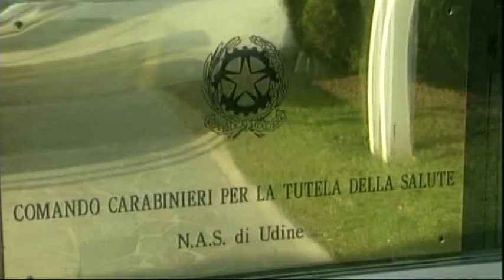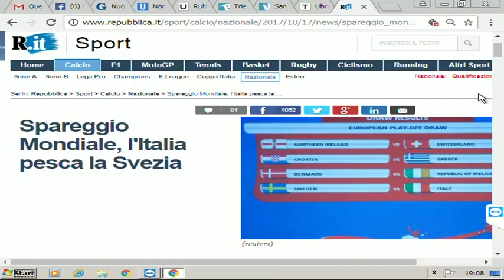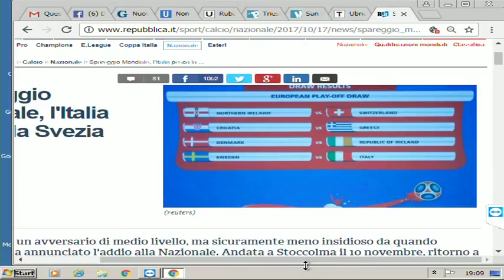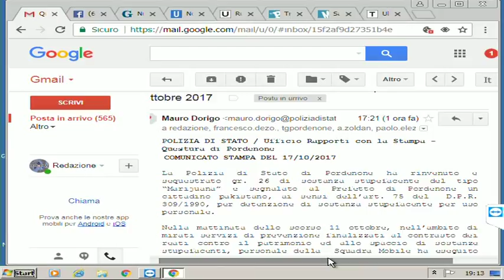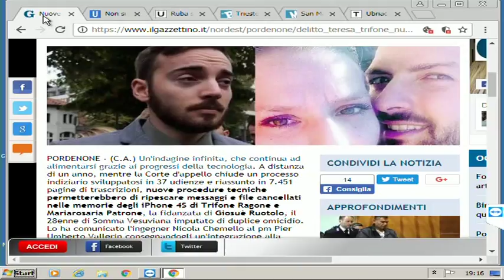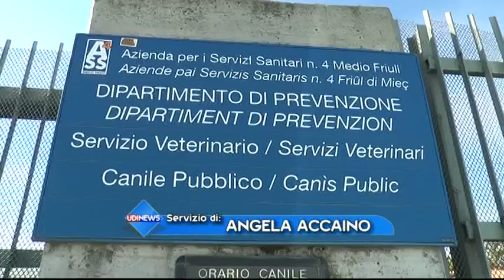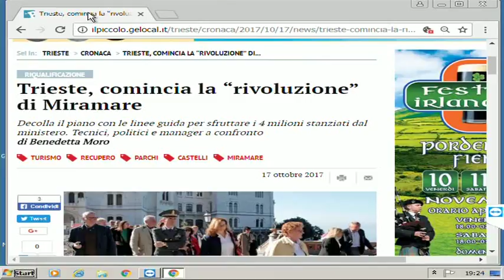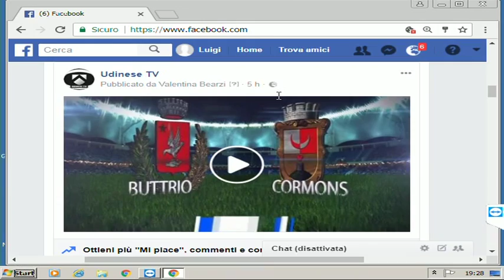Udinews 17 ottobre 2017